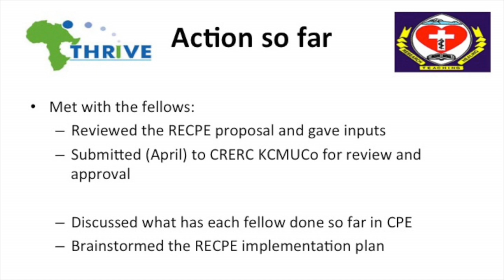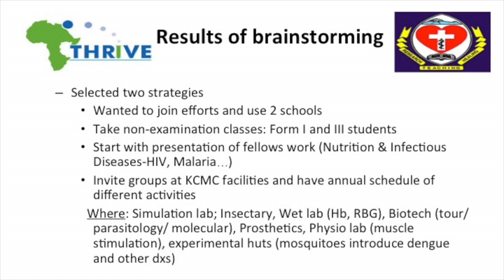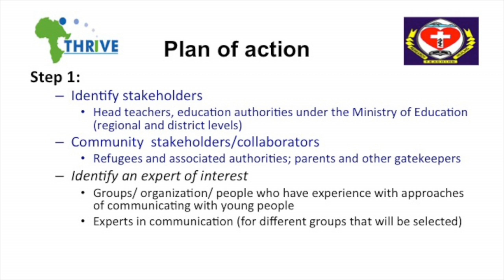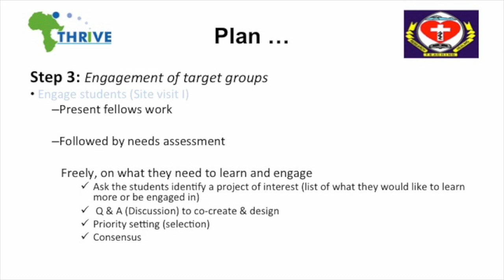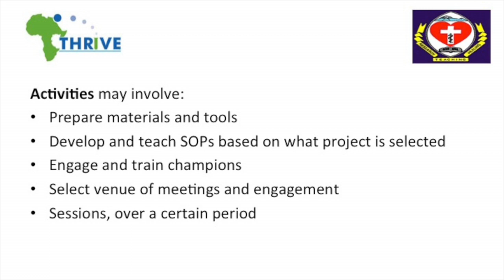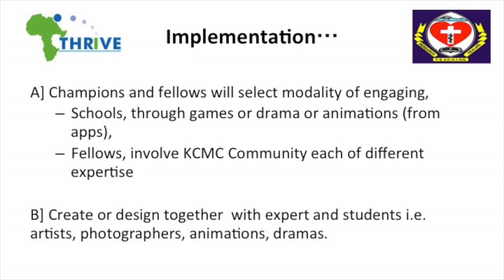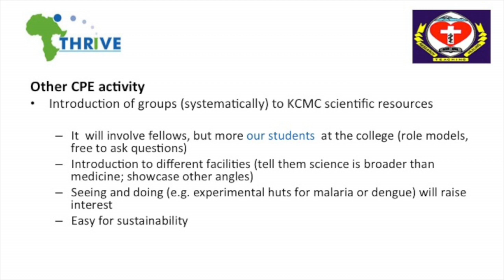Florida Muro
Research Enrichment. Community and Public Engagement.